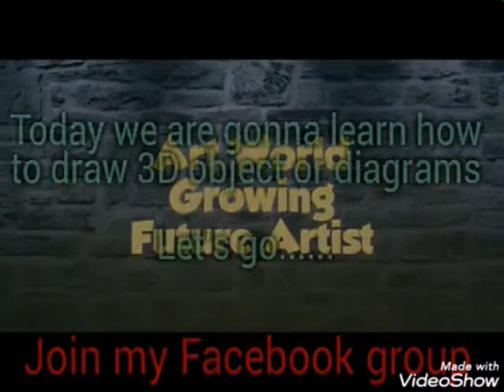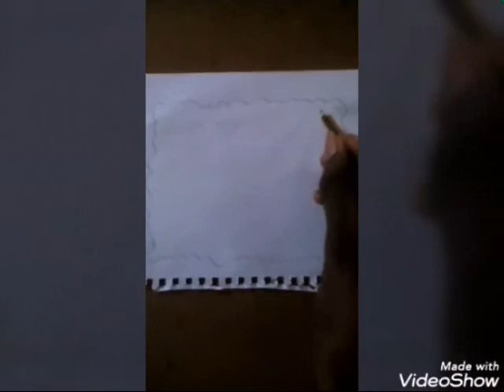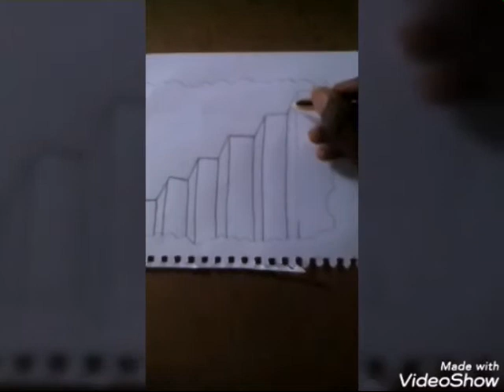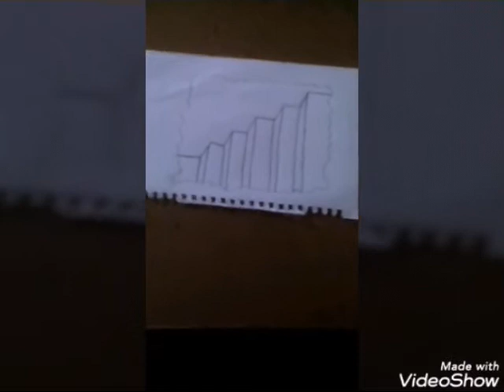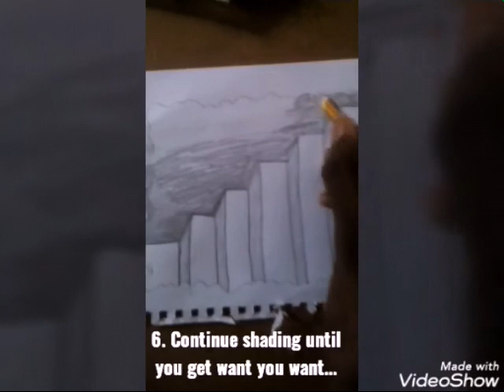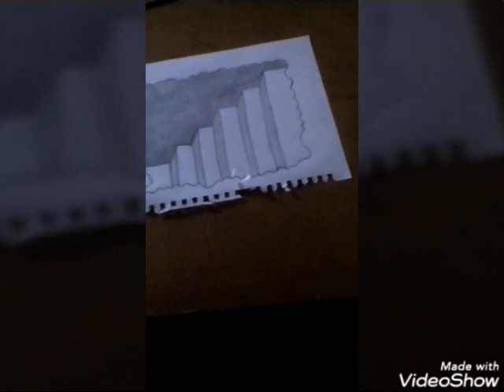Learn how to draw 3D diagram or object 1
This video is to teach upcoming artist how to draw a 3D object.
This is episode 1 of it...